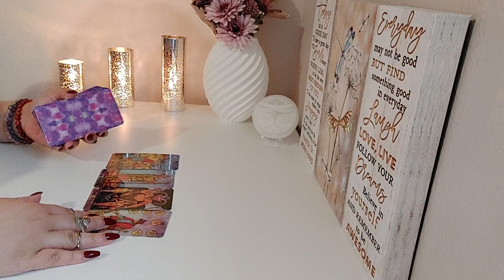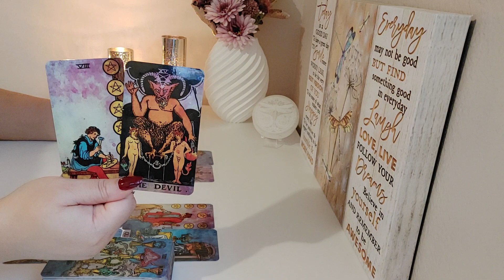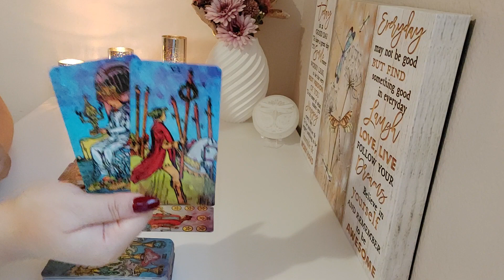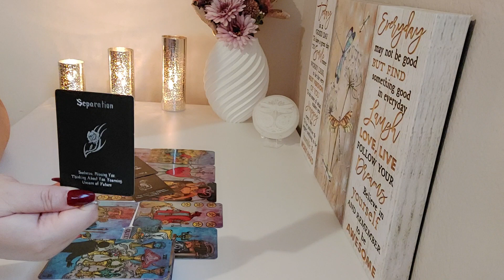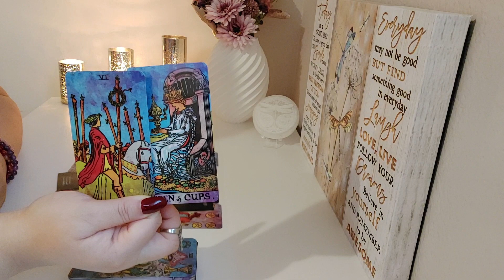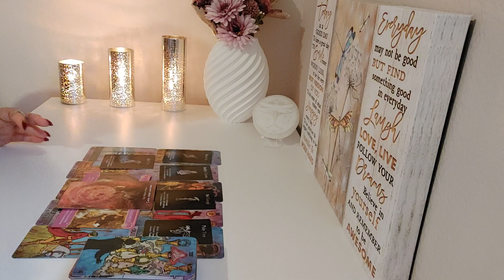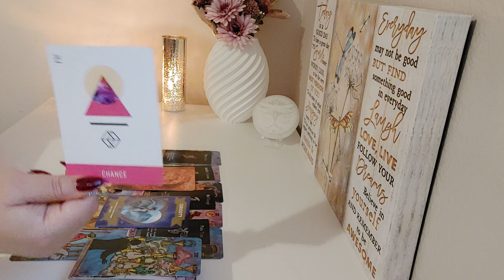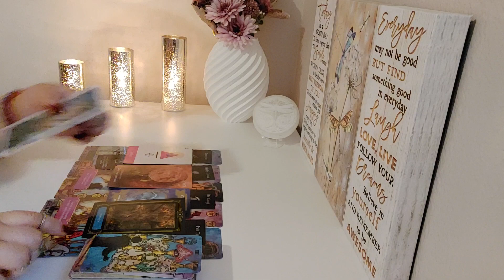💜Capricorn ♑️ Love Reading-March 2023| Strong as an oak keep ascending following your intuition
Hey Capricorn welcome to your Love reading! I hope you Enjoy!